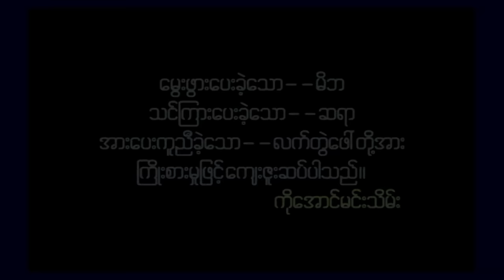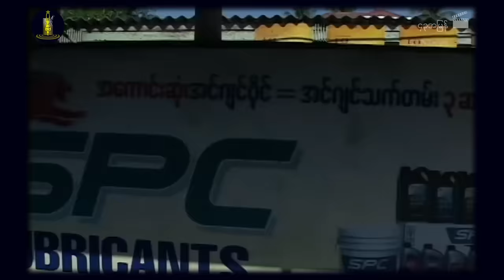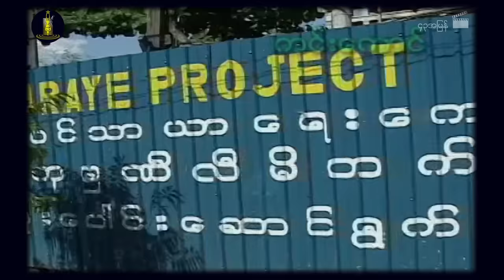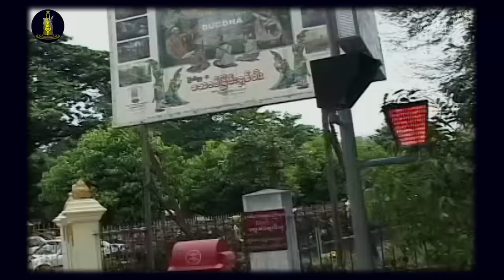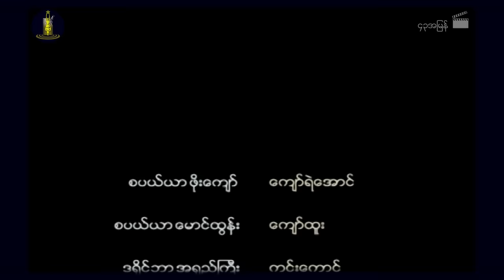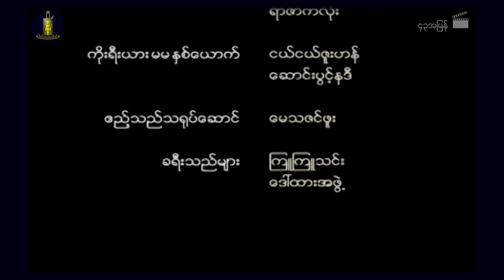ရွှေစင်ဦးရုပ်ရှင် | ၄၃ အမြန် | 43 Express | မြန်မာဇာတ်ကား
📕ဇာတ်လမ်း- ကိုအောင်မင်းသိမ်း
📝ဇာတ်ညွှန်း- ကိုအောင်မင်းသိမ်း
🎬ဒါရိုက်တာ- ကိုအောင်မင်းသိမ်း
🌟သရုပ်ဆောင်များ- ကျော်ရဲအောင်၊ ခရစ္စတီးနား၊ ကင်းကောင်၊ ကျော်ထူး၊ ဆင်မ၊ စိန်သီး၊ ကြယ်သီး၊ တက္ကသိုလ်ဂွမ်းပုံ